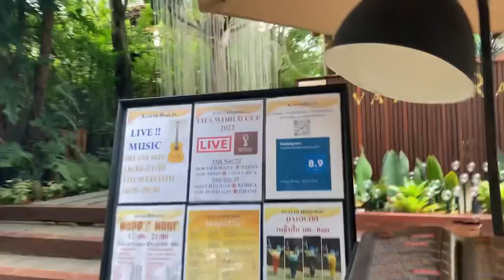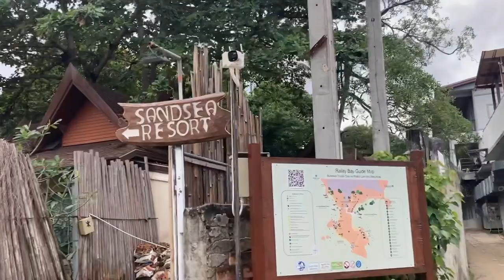থাইল্যান্ডের ক্রাবি দ্বীপে এসেছি গ্রুপের সাথে